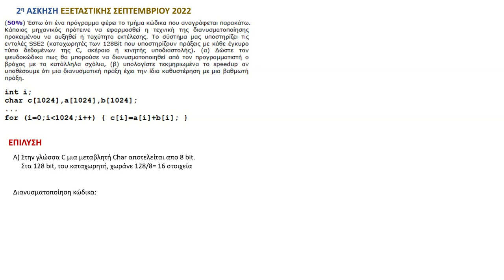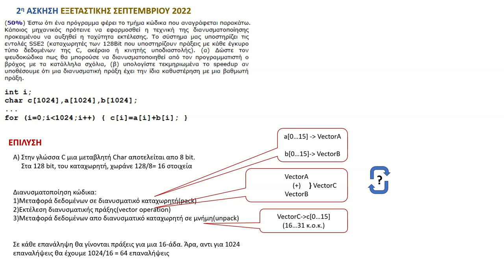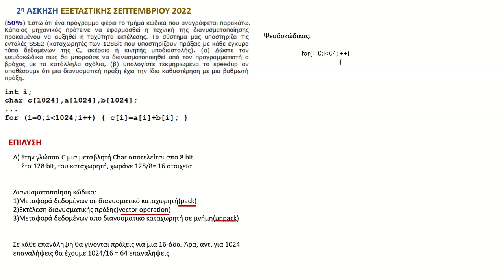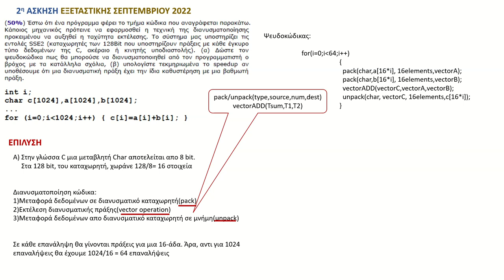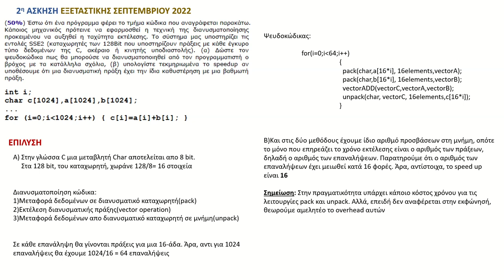2022, Συστήματα Παράλληλης και Κατανεμημένης Επεξεργασίας, Επίλυση Άσκησης Διανυσματοποίησης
2022, Συστήματα Παράλληλης και Κατανεμημένης Επεξεργασίας, Επίλυση Άσκησης Διανυσματοποίησης